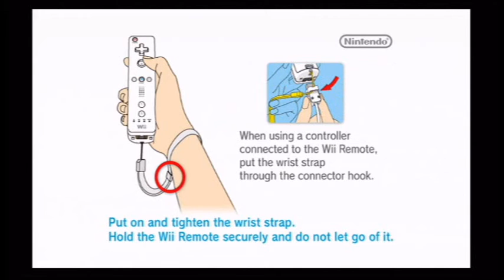Let's Play Mario & Sonic at the Olympic Games (Wii) - Part 1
Mercury Circuit:
100m
Long Jump
Hammer Throw